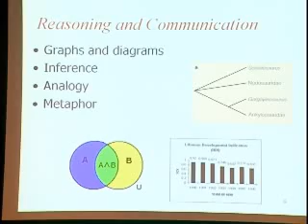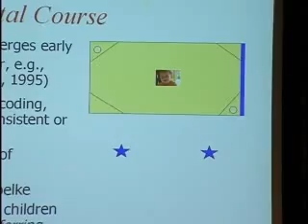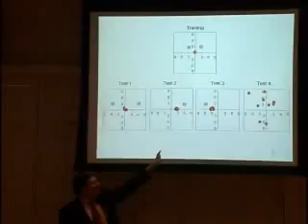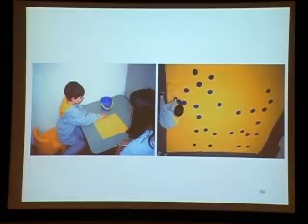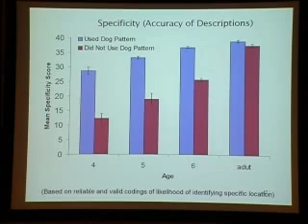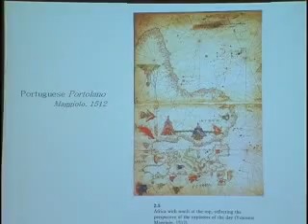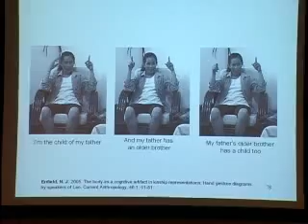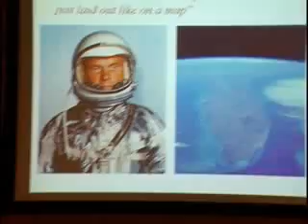David Uttall Lecture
David Uttall Lecture Learning Sciences Institute